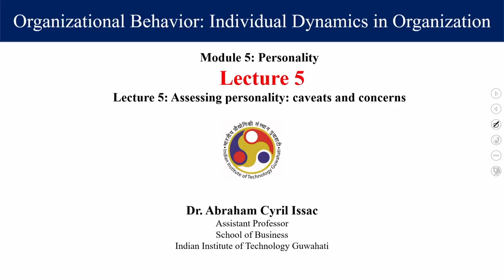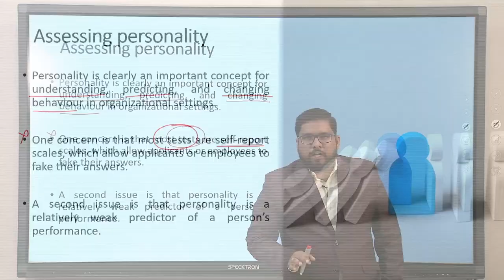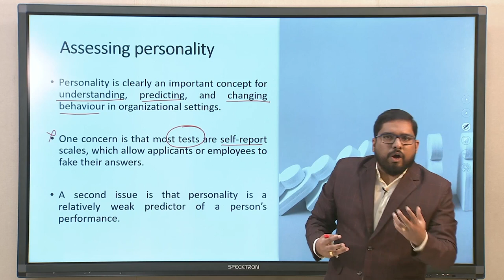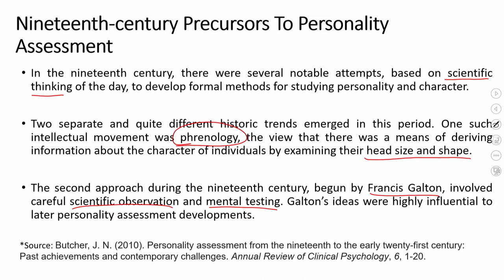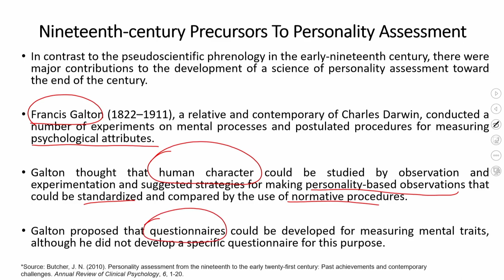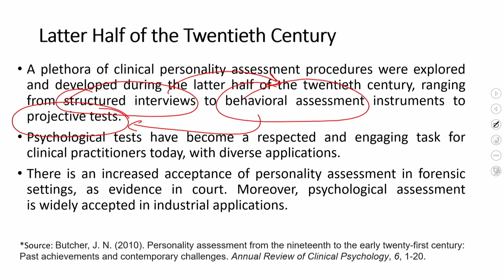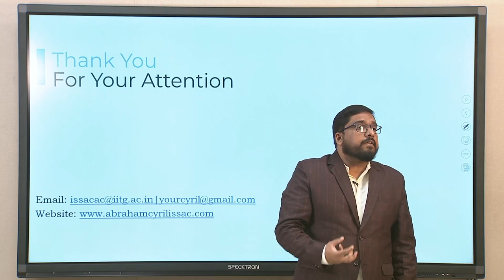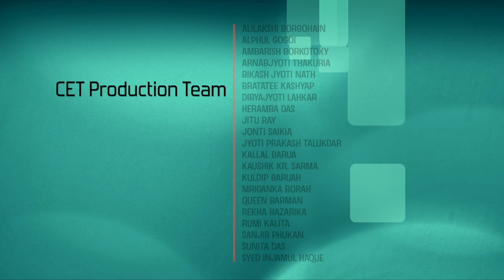Lec 25: Assessing personality: caveats and concerns